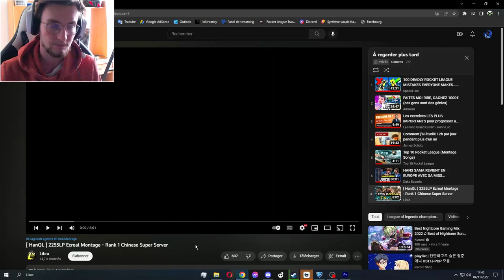[REACT] - [ HanQL ] 2255LP Ezreal Montage - Rank 1 Chinese Super Server